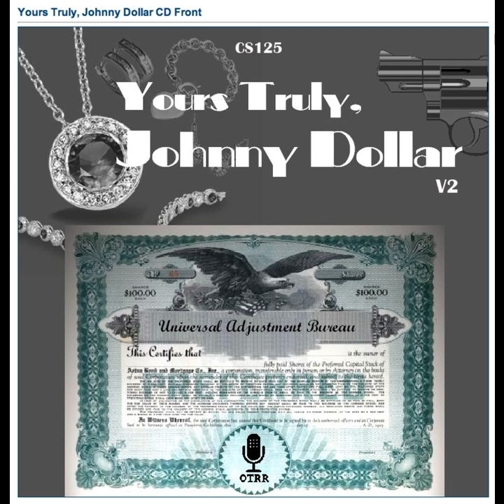Yours Truly, Johnny Dollar - 530306 152 The Jeanne Maxwell Matter